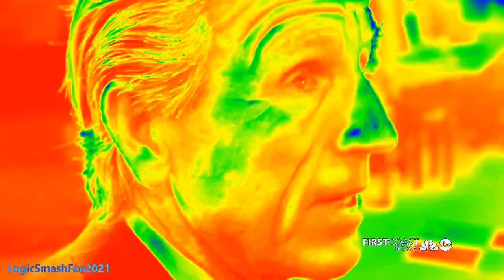An Audio Effect I'll Called Classic Rainbow Major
Credit to WTLV WJXX for the video (again).